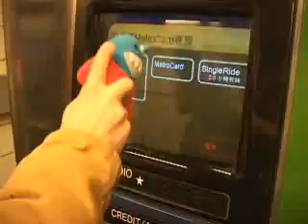Puppets on the Road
An 8 minute video of Mike Chapman, Matt Chapman, Craig Zobel and PUPPET HOMESTAR on tour in the US!

From strongbad_email.exe Disc 4